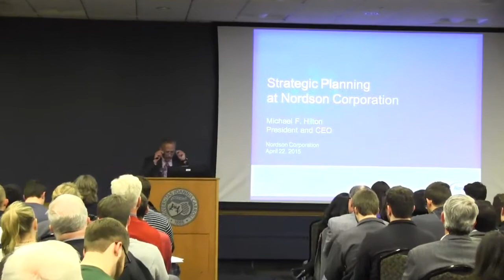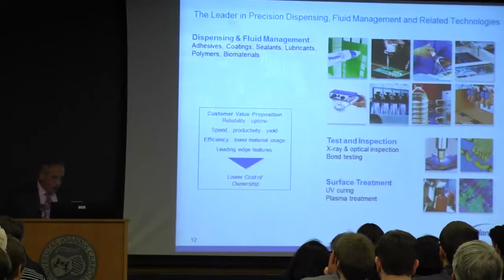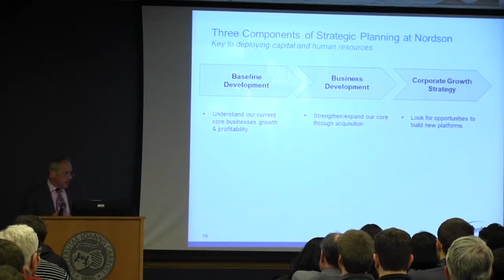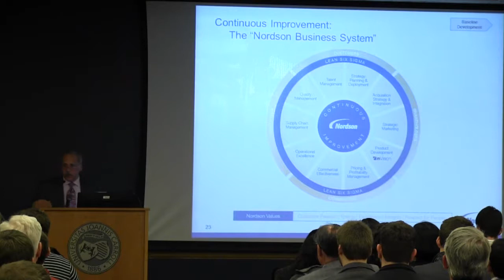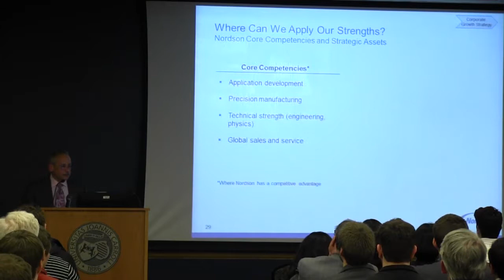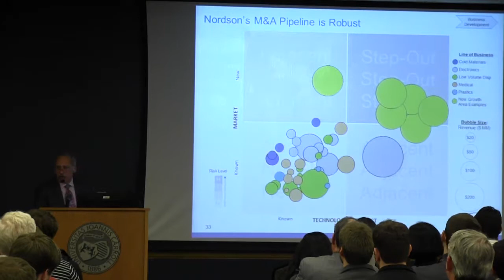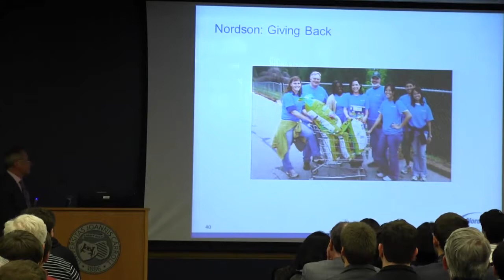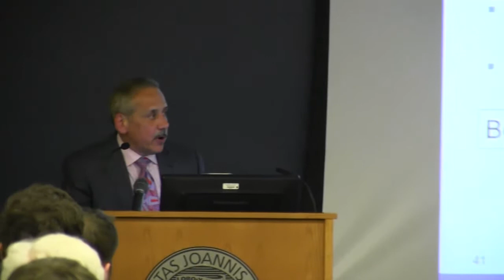Mellen Series Speaker 2015 - Michael Hilton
Mellen Series Speaker  April 22, 2015
Michael Hilton - President and CEO of Nodson Corp